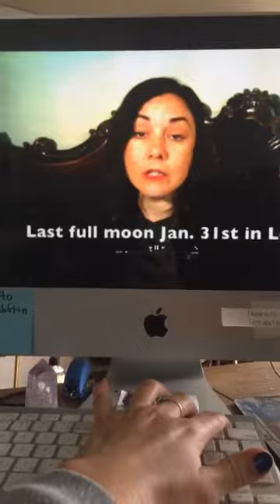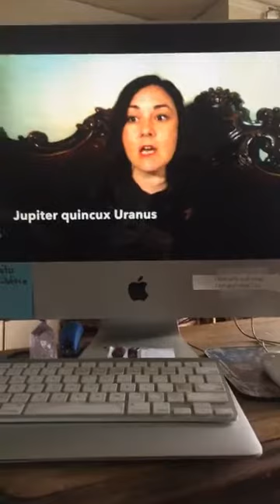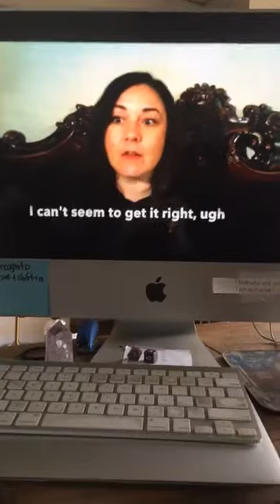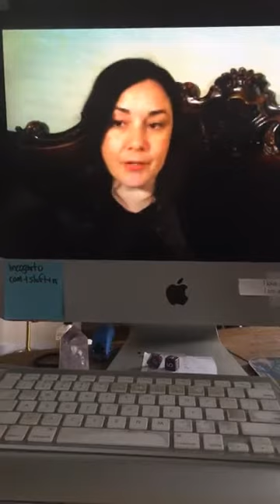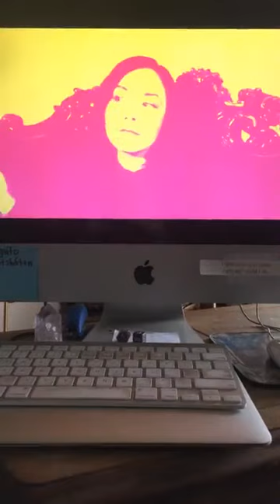Full Moon Virgo BREAKING KARMIC PATTERNS, CLEAN UP AND EMBRACE DIVINITY March 1st 2018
Hi, I'm Karina your Lucid Living Coach.
I am the founder and CEO of the LucidLivingMovement.
Who I am, I inform and channel energies to guide and heal the collective one soul at a time.  My mission is to evolve from past karmic lessons and be able to step into the new world with confidence and purpose.

Let's change the world one person at a time.  Let's bridge the gaps between our separation.  Where there is fear, there is separation and where there is separation, there is despair, grief and blood shed.

Let's Unite, Support neighbors and communities.
Awareness breeds, mindfulness, which breeds intelligence.
Happy people breed, happy people and happy people are on purpose with their souls mission.
If you're not sure what your souls purpose is, let me help you find it and then lets bring that mission out into the world and help others align with their souls mission.

Being asleep means autopilot and we all know that autopilot takes us to places that we don't want to go.  Sleep when you need the sleep and be awakened to make the change!

I use many tools in my shed like my degree in Psychology, my knowledge in Astrology, Spirit guidance and Prophecies.

Want to connect, aspire to grow with a coach, mentor and accountability partner get in touch via